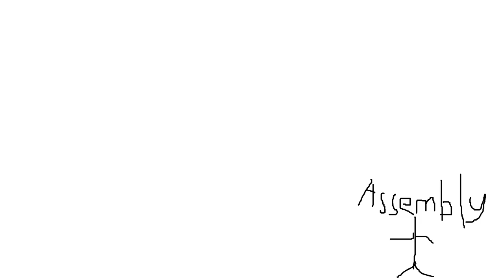talking to a computer. i think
dum vieo